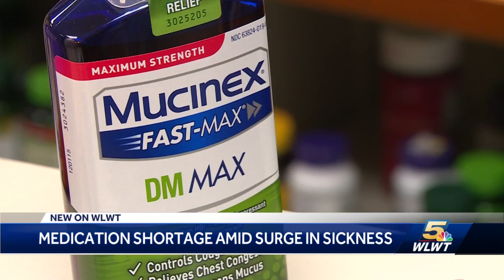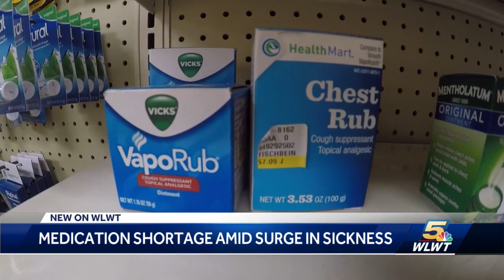Cold, flu medication in short supply for many pharmacies